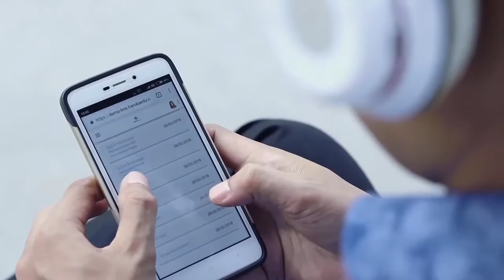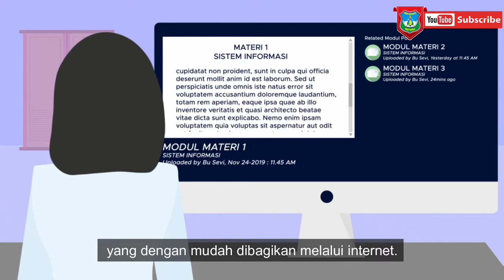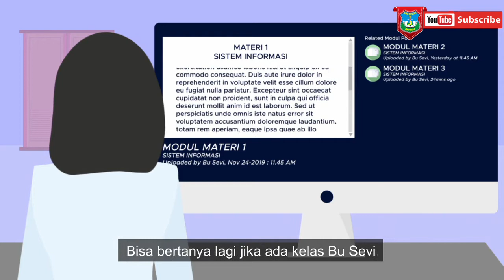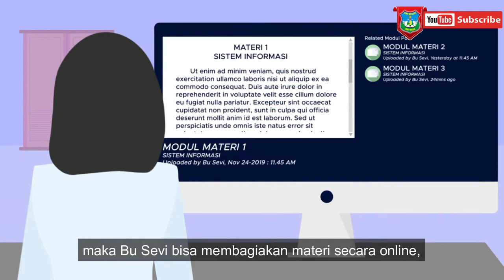SMP Negeri 3 Mepanga - Mengenal Blended Learning Pembelajaran Abad 21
Blended Learning Pembelajaran Abad 21.. Ini adalah kumpulan beberapa Video yang menjelaskan tentang Blended Learning.